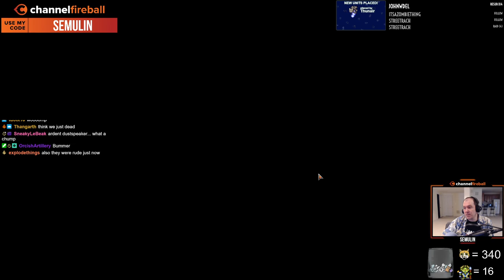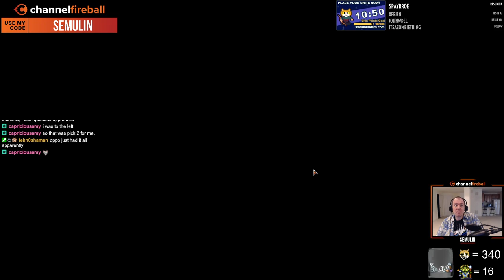Strixhaven Draft #32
Travis "Semulin" Sowers presents a best of three Draft on MTG: Arena.